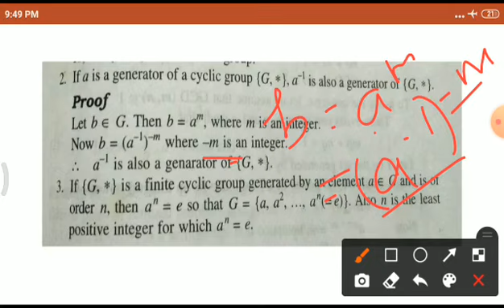Direct product of group, some more proofs